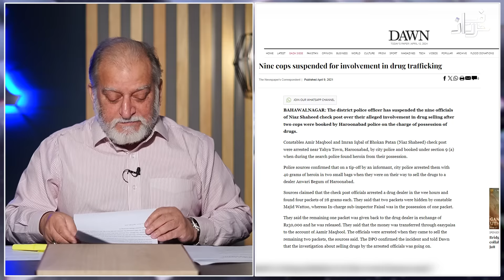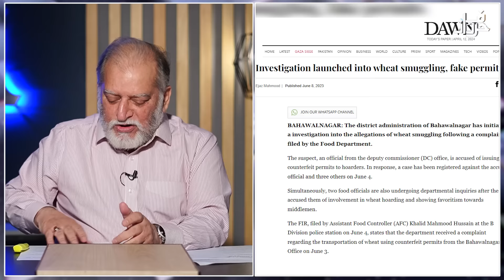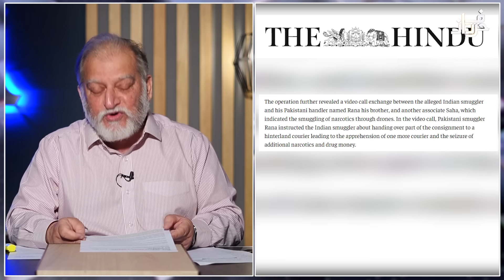Inside Story About Bahawalnagar Happening - Orya Maqbool Jan